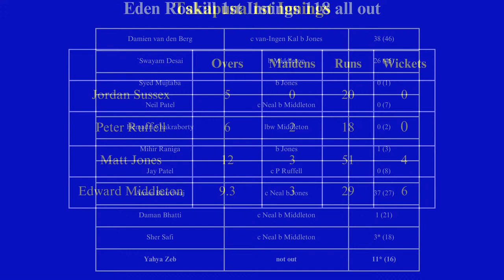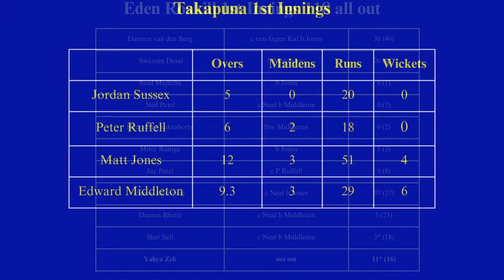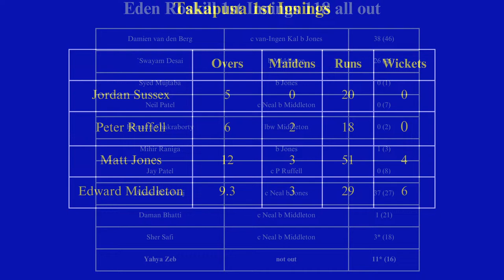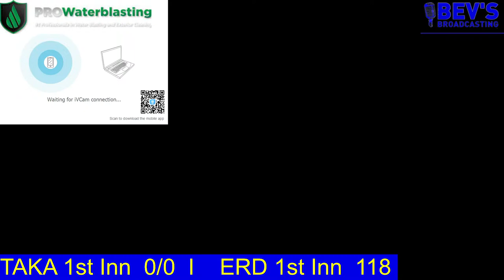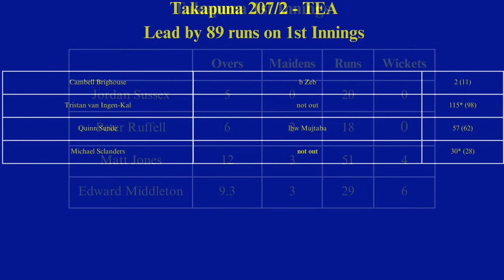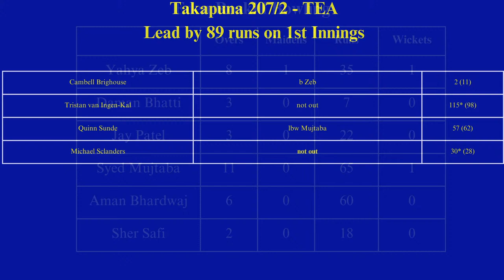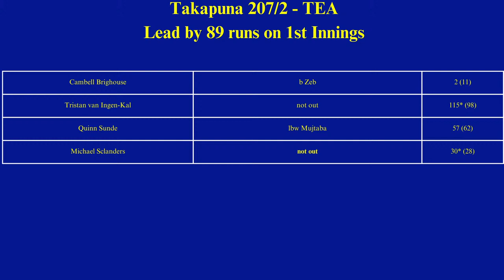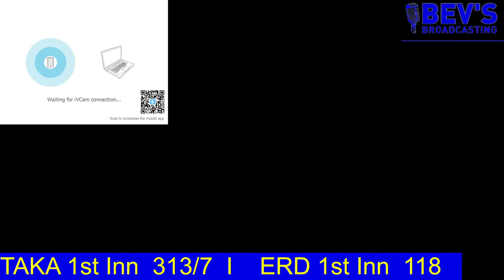2023/24 Premier Men Hedley Howarth 2 Day Comp - Round 6 Day 1 - Takapuna vs Eden Roskill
2023/24  Premier Men Hedley Howarth 2 Day Comp - Round 6 Day 1 - Takapuna vs Eden Roskill Pro Waterblasting @ Onewa Domain, Northcote, Auckland

First ball 11am (Day 2 is tomorrow, Sunday 10th March, link under the live tab)

Live stream proudly presented by Bev's Broadcasting, covering Eden Roskill Cricket matches this summer!

Stats & Records on the stream are for Reserves 2 Day matches since start of 2022/23 season. According to PlayHQ only

Facebook page photos and highlights will be posted in coming days